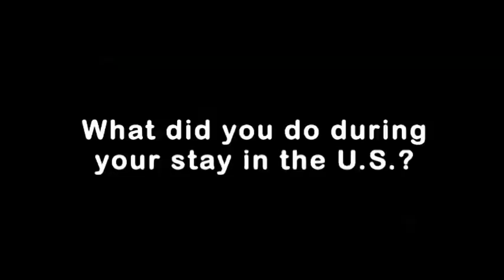Medical Research at Cornell University: Xavier Sagaert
- Dr. Sagaert received a Fulbright grant in order to do a 3 month medical research stay at Cornell University in New York.